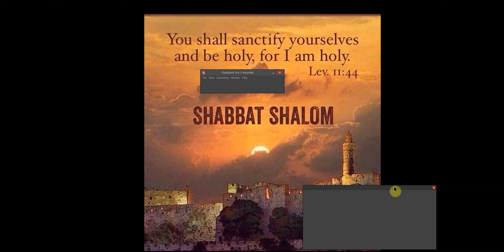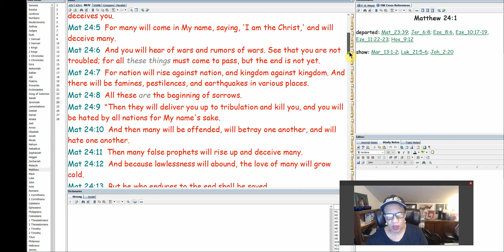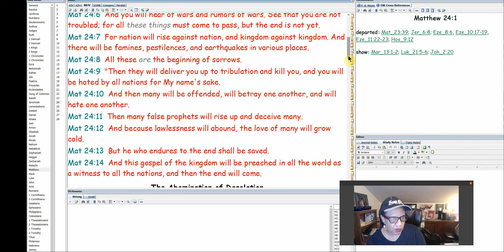WAR--WAR----SAUDI ARABIA---(IRAN) USA TROOPS GOING IN!! NEWS IN DESCRIPTION BOX!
NEWS LINK FROM TODAYS' VIDEO:
MAtthew 24:1-14 NKJV
Britain warns Iran of "serious consequences" if it doesn't release seized tanker, CBS This Morning
Breaking News Upon Breaking News & Fulfillment of Prophecy On SAME Day!! Minister Paul
Hundreds Of U.S. TROOPS Begin Deployment To Saudi Arabia To Counter Iran, GrandSupremeNews
GrandSupremeNews
Did the Earth TILT during Aphelion? - Lady captures BIZARRE glowing sky AFTER dark! MrMBB333
EAST COAST POWER OUTAGES ARE COMING! NYC, DC, CHICAGO BLACKOUTS, James Munder

Partner with me financially here: Any amount Yah puts on your heart!!